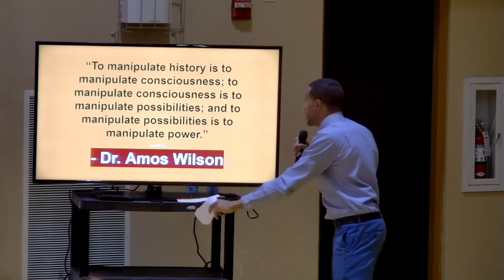King Siik of We Are The Builders speaking at Mt Enon Baptist Church in Dayton Ohio.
Black History is a time it celebration of the accomplishments of Black Americans historically.
In this lecture King Siik explains the importance of controlling Black Economics.
The historical examples given to us each year are challenged for their lack of black economic development.